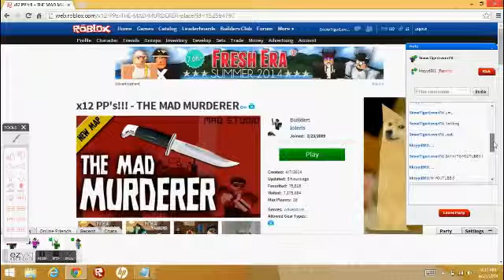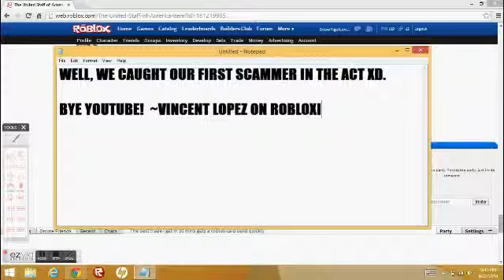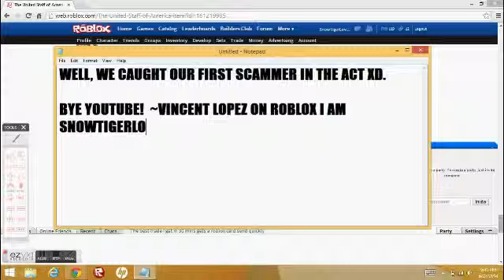ROBLOX SCAMMER!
So, I was on ROBLOX browing the catalog, I clicked on an item and read the comments. This guy named'kkcyyd881' said he was giving away 25K RR$, so I went to start recording to send this to ROBLOX admin/moderators/etc. xD Kind of funny.